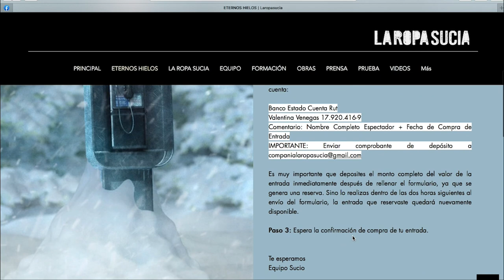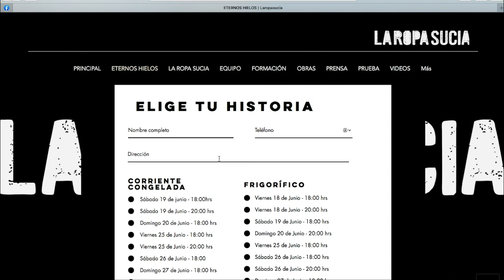VENTA DE ENTRADAS ETERNOS HIELOS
⚠️ QUEDAN SOLO DOS FIN DE SEMANA DE FUNCIONES ⚠️.
.ETERNOS HIELOS
Obra de teatro unipersonal de carácter inmersivo sonoro que nos invita a explorar las diversas formas en que las enfermedades mentales comienzan a enfriar los cuerpos y las vidas. Por medio de una llamada telefónica acompañada de una caja sensorial que llegará a tus manos, te sumergirás en una de las seis historias que están a disposición. La experiencia de carácter participativo llega en un formato único en nuestro país e invita al espectador a escuchar, opinar y decidir en tiempo real
¿Contestarás el llamado?☎️
Entradas disponibles para el fin de semana 18 de junio y fin de semana 25 de junio
ENTRADAS LIMITADAS 👈🏻
‼️Temporada estreno, solo para personas ubicadas en Santiago, Chile‼️
.⚠️ADVERTENCIA ⚠️
Esta obra aborda contenido delicado que puede resultar sensible para algunas personas.
Para mayores de 18 años👈🏻